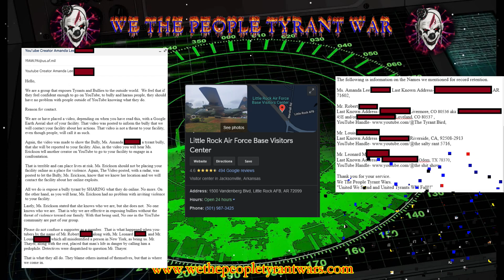On Ms. Erickson & FYI 4 Little Rock Air Force Base On We The People Tyrant War RADAR Target Acquired